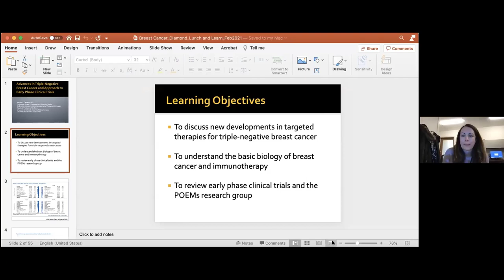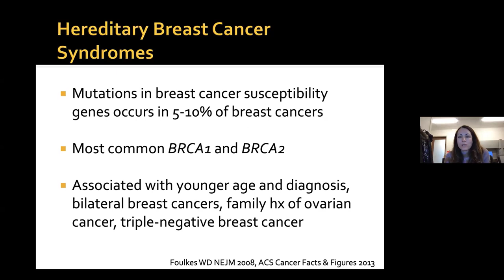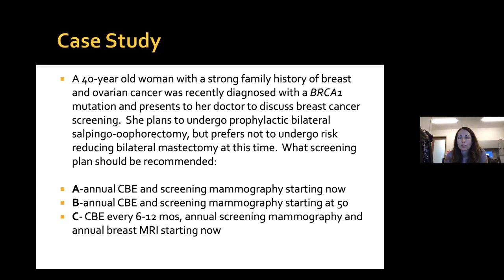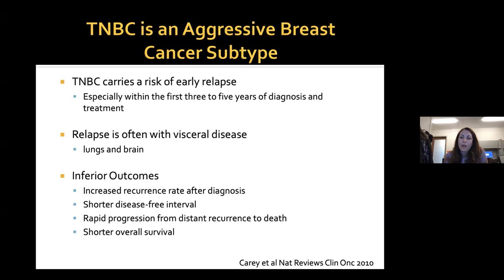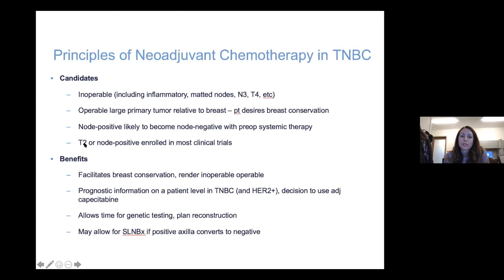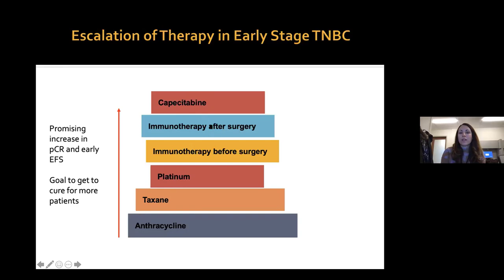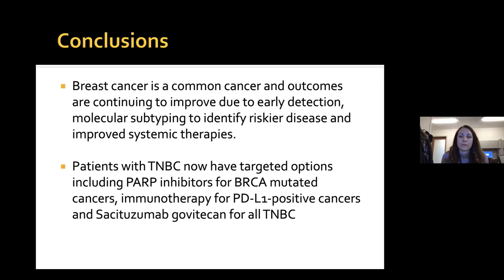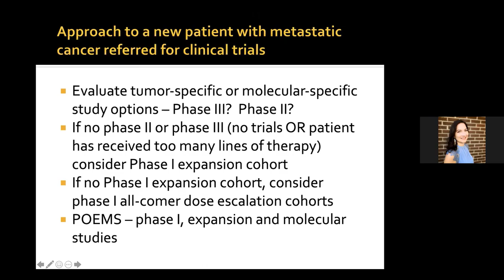Advances in Treatment of Triple-Negative Breast Cancer: A Success Story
Dr. Diamond is the Co-Director of the Phase I, Expansion and Molecular Program at the University of Colorado Cancer Center (POEMS) and the Founding Co-Director of the Women’s Cancer Developmental Therapeutics Program. Her laboratory research focus is on targeted therapies for triple-negative breast cancer and mechanisms of resistance. Her clinical research focus in on first-in-human phase I clinical trials of new cancer agents and later phase clinical trials in breast cancer. She previously served as the Director of the Data and Safety Monitoring Committee and the Cancer Clinical Trials Office at the University of Colorado Cancer Center.